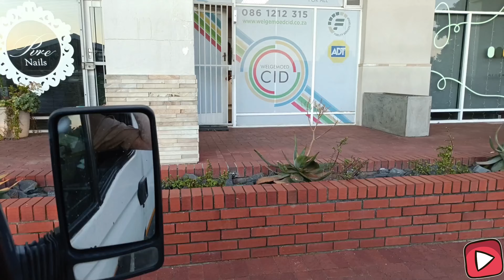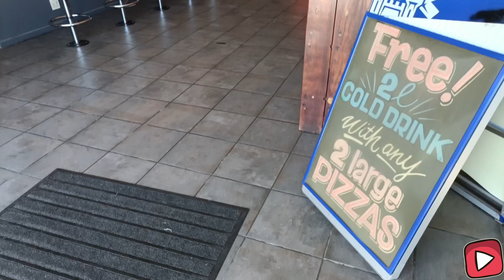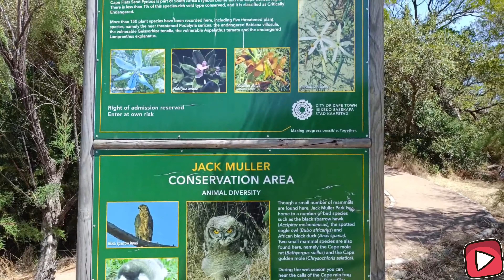when things go wrong,you have to roll with the punches/Vanlife